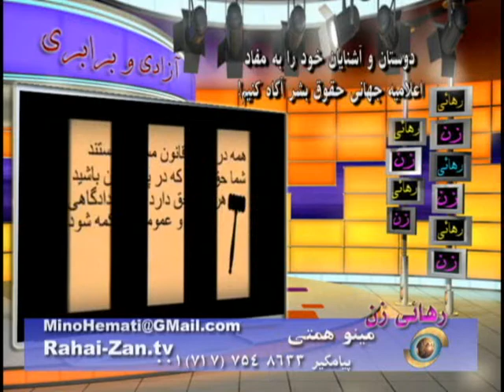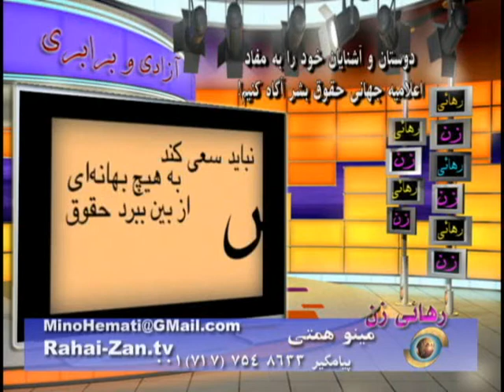زندان و شکنجه پاسخ سرپيچي از جاسوسي - قسمت سوم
زندان و شکنجه پاسخ سرپيچي از جاسوسي براي رژيم اسلامي- قسمت سوم،  گفتگوي ويژه مينو همتي با پخشان همسر سعدي علي پناه
پخشان همسر سعدي علي پناه و چهار فرزندانش در مقابل دفتر کميسارياي عالي پناهندگان سازمان ملل در اربيل چادر زده اند تا از گزند جاسوسان و تروريستهاي رژيم اسلامي در امان باشد تا زمانيکه به کشور ثالث منتقل شوند

Mino Hemati interviews Pakhshan, about their security situation in Kurdistan of Iraq and UNHCR's lack of respond to their request to be moved to a third country to be safe from Islamic regime's agents.